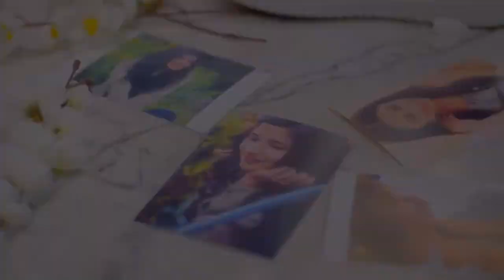Punjabi Love Mashup 2018 | DJ DANISH | VDJ Qasim Khan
Presenting you Punjabi Love Mashup 2018

Mashup & Remix Songs